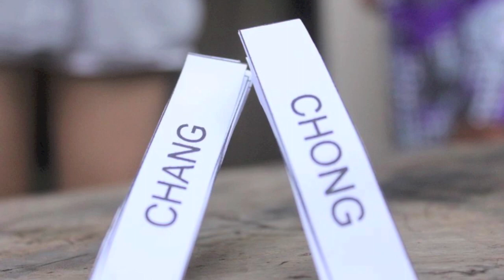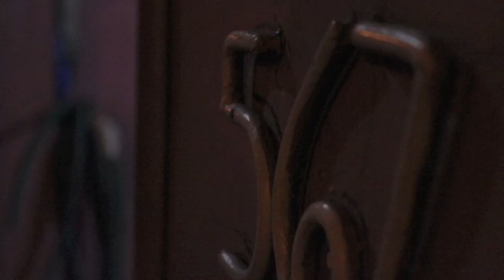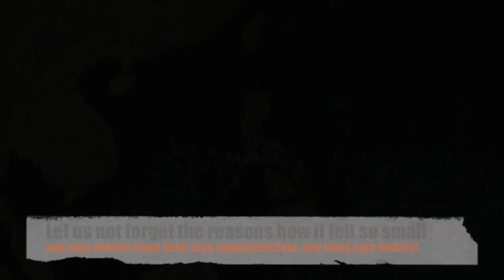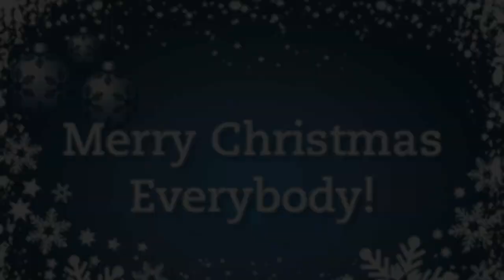Huskies Unlimited Family